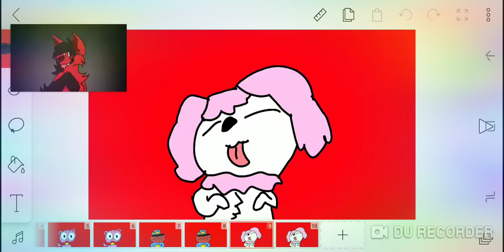October 3, 2019